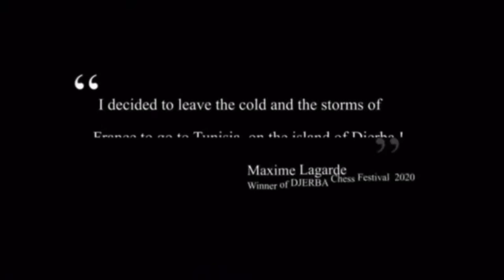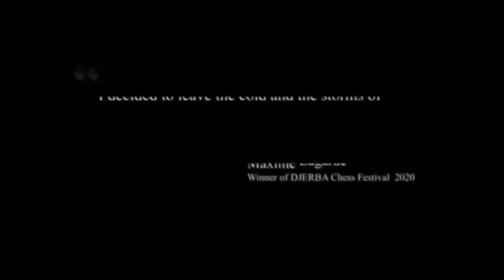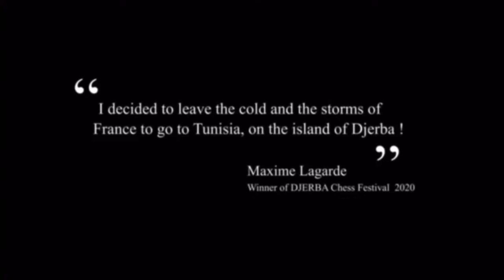Djerba Women Open Online 2021 by Pepe Cuenca